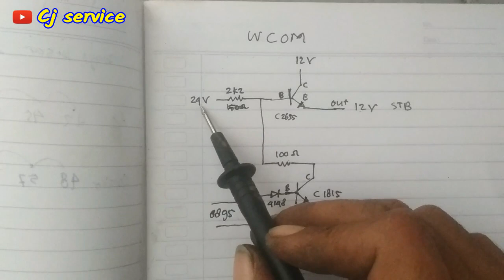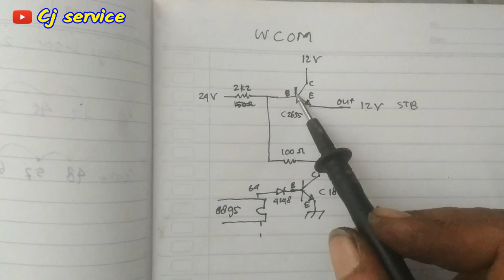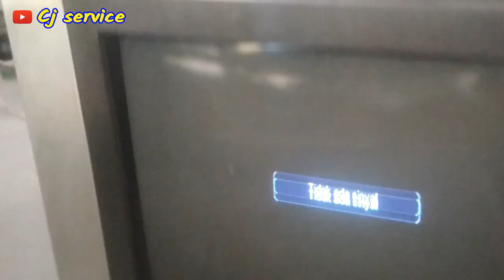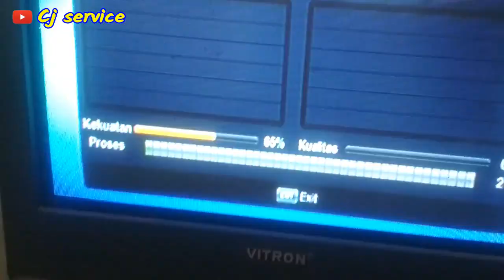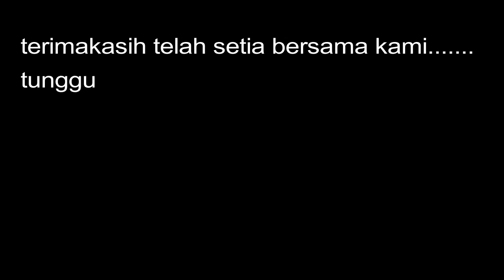RAKIT TUNER SIARAN DIGITAL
Hallo bosku berjumpa kembali. di video ini adalah cara merakit tuner tv siaran digital dengan mudah, praktis, dan awet tentunya. karena vcc kita buat auto on off...bila mana tv stanby tuner digital nya juga ikut stanby. seperti apa tutorialnya yuk kita tonton tutorialnya sampai selesai..!!